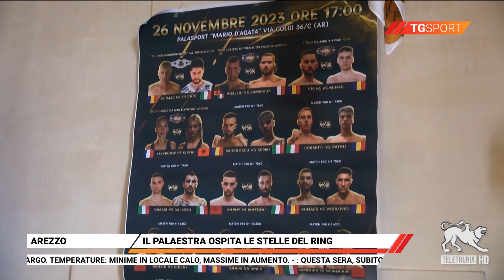TG Sport 22/11/2023